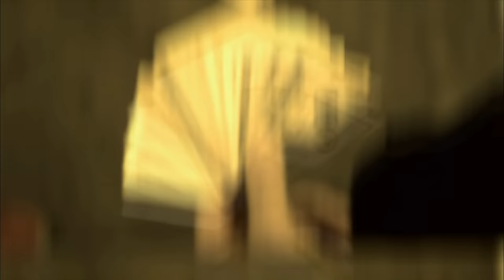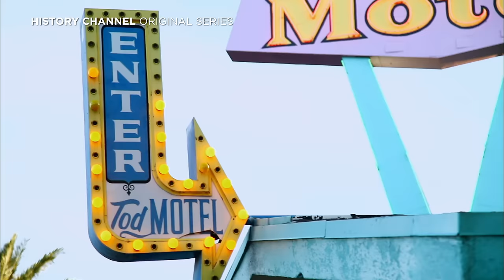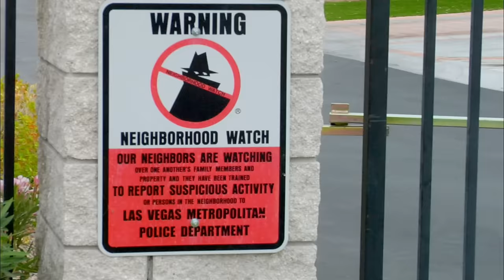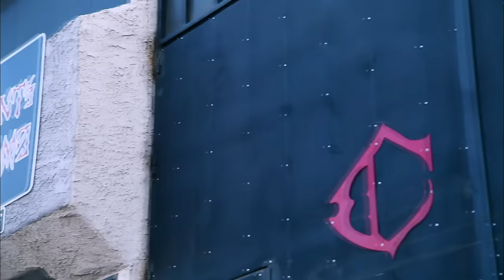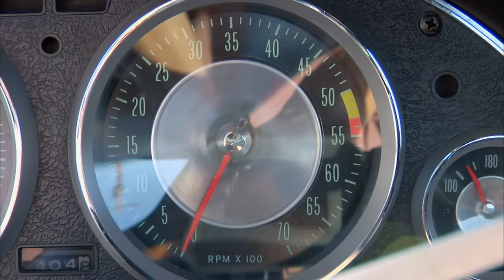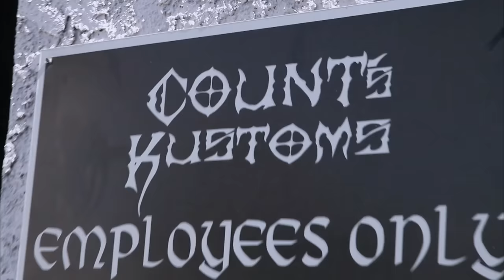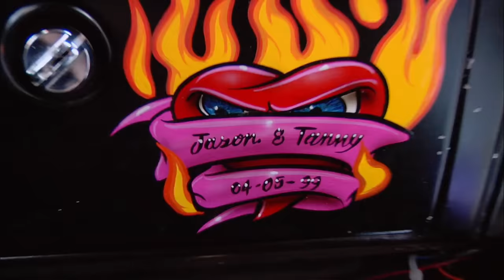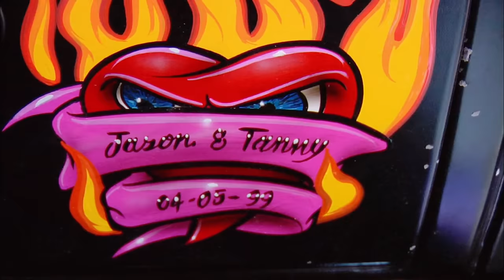Counting Cars: '70s Dodge Challenger Challenge (S1, E11) | Full Episode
Danny takes on his most emotional project yet after spotting a '70 Dodge Challenger on a private road. See more in Season 1, Episode 11, "Ultimate Challenge."

Watch all new episodes of Counting Cars, returning soon, and stay up to date on all of your favorite The HISTORY Channel shows